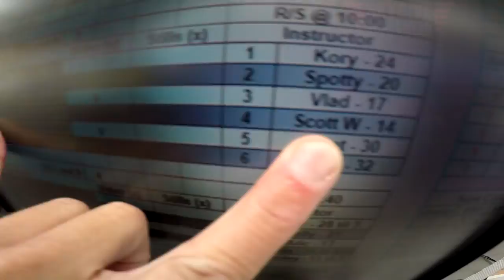Dharan Ganapathy sundaram's Tandem skydive!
Dharan Ganapathy sundaram's tandem skydive at Skydive Snohomish!